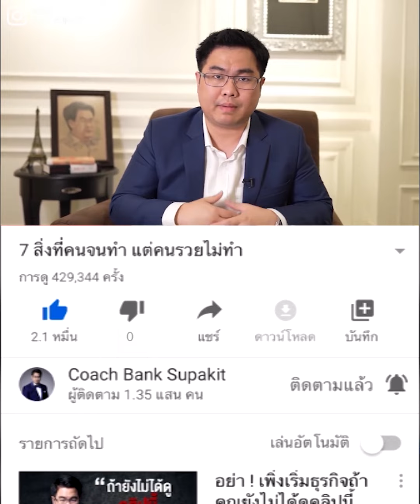3 ความลับเสกชีวิตใหม่ ให้คุณ